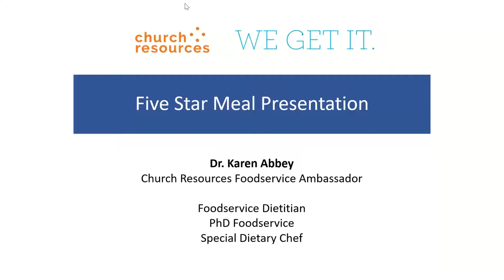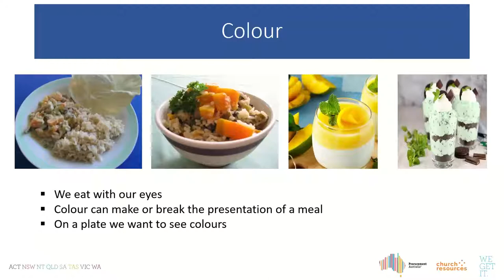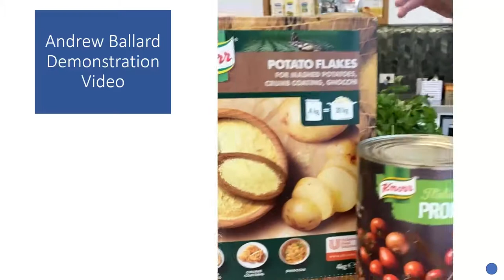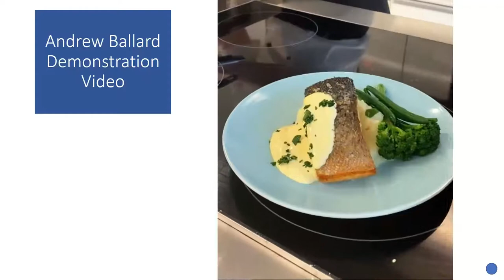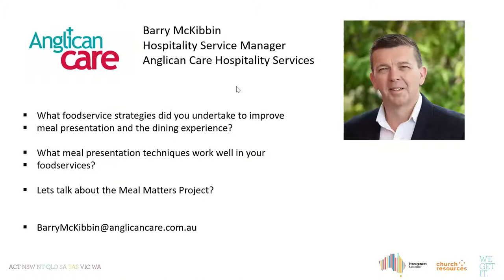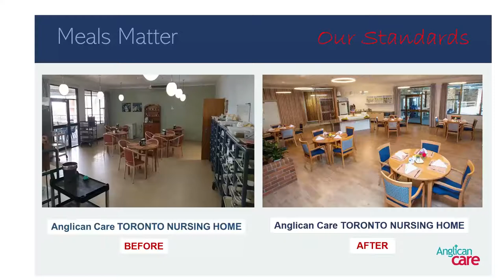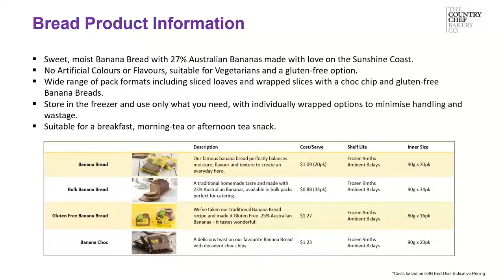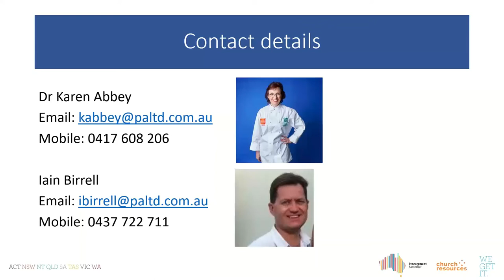Aged Care Foodservices - Food Presentation Webinar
Webinar date: 15 April 2021.

Did you miss the Aged Care Foodservices - Food Presentation Webinar?

Catch up anytime and play it back on our YouTube channel or Website!

At Procurement Australasia, we understand that often aged-care kitchens are plating up a whole dining room in a short period of time. Meal presentation is more than just putting food onto a plate.

This webinar will examine meal presentation, the science behind how to present meals and provide practical demonstration techniques and quick solutions.